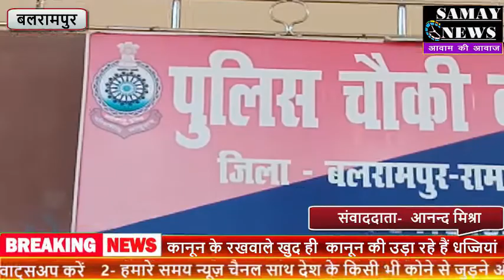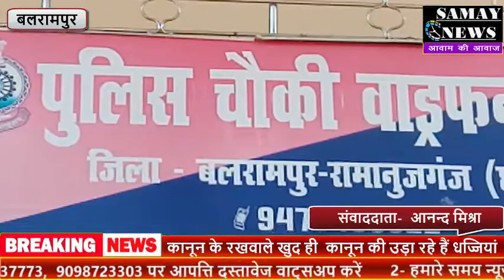कानून के रखवाले खुद ही कानून की उड़ा रहे हैं धज्जियां